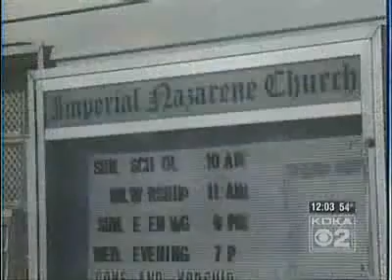Help Local Church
Any contributions should be sent to:
c/o Imperial Church of the Nazarene
Building Fund
507 State Route 30
Imperial, PA  15126